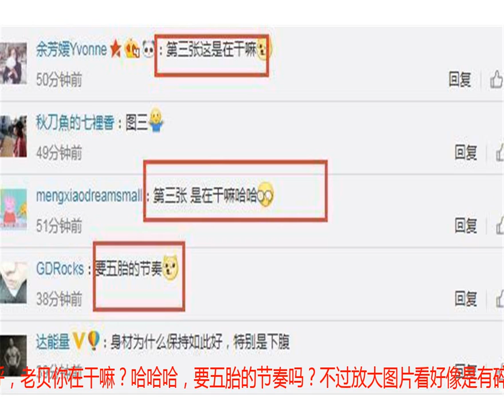贝克汉姆实力坑娃下水，夫妻俩搭肩聊天恩爱十足，网友：要5胎吗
贝克汉姆和维多利亚一家在法国度假真心有蛮久啊，一直不断有他们的度假照出来，看得网友们都想去海边浪了，而在9月2日，又有网友们补发贝克汉姆一家在法国度假的图片了，这次可除了父子之间的玩耍逗乐以外，更有贝克汉姆和维多利亚老夫老妻的浪漫时刻，甜腻了哟。这次的度假照中，贝克汉姆一家还是在海边玩着，而这次不是岸边了，却是租了一个游艇吧，一家人全在游艇上，贝克汉姆和维多利亚两人双双躺在游艇上，维多利亚还用手搭在贝克汉姆的肩膀后面，腻歪在一起的样子，真心很甜，毕竟结婚多年，还能有如此甜蜜的感觉很不错的，而罗密欧实力充当着电灯泡啊，做一个安静的美男子，就这样坐在了母亲旁边，哈哈哈。贝克汉姆和妻子儿子在游艇上交流着啥，而小七则自娱自乐的套着游泳圈，实力可爱，网友都直呼：“胖墩在做俯卧撑么”，哈哈哈，躺着休息完，贝克汉姆和维多利亚也加入了孩子们的玩耍中，而贝克汉姆真的是一个老顽童了，突袭儿子，从后面推儿子下水